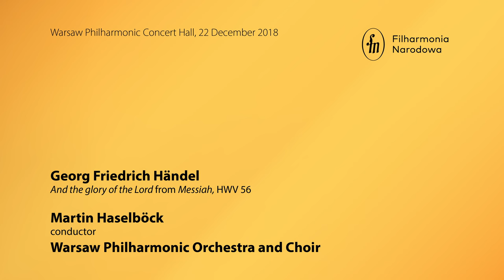Haendel - And the glory of the Lord from Messiah Warsaw Philharmonic Orchestra & Choir, M. Haselböck